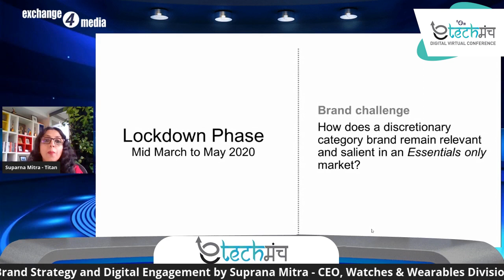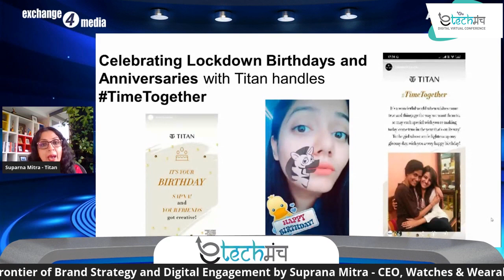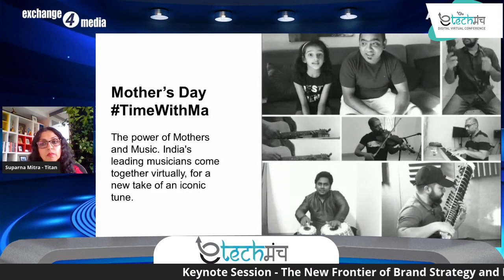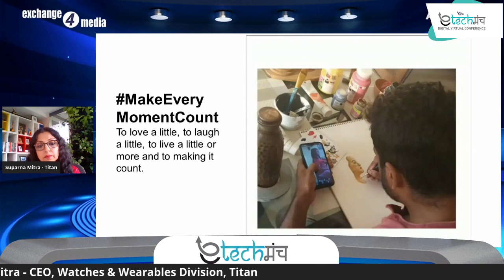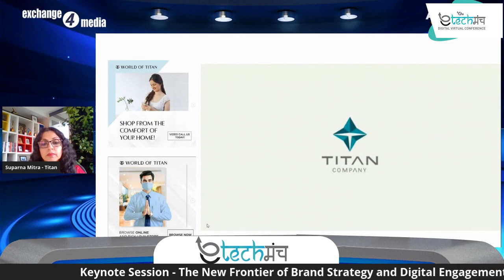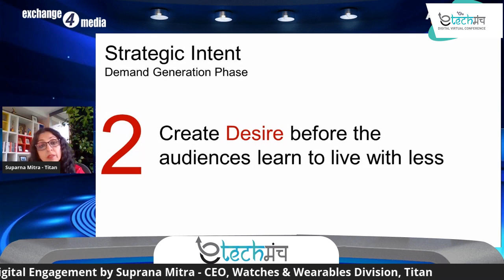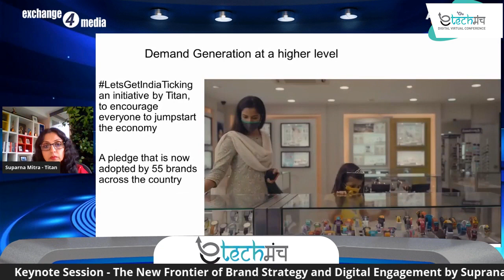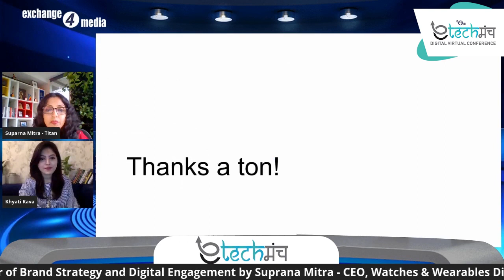The New Frontier of Brand Strategy and Digital Engagement